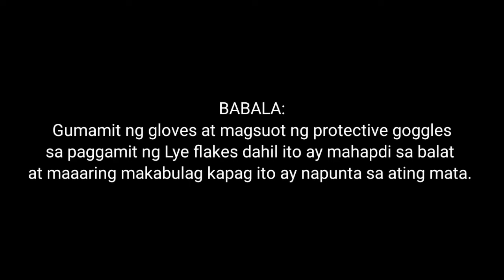VLOG#99 Stock elbow repaint Raider 150 || Samurai paint || Raider 150 carb elbow repaint